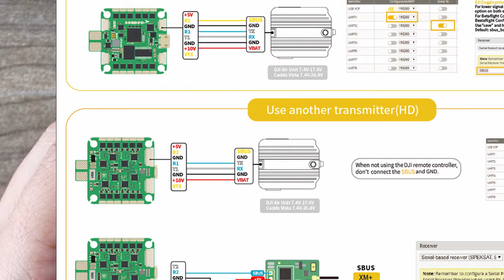iFlight Beast 30x30 AIO - Flight controller + 45A BLheli ESC - Lighter, faster drone building?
iFlight Beast 30x30